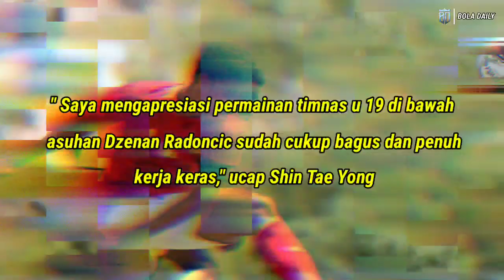GAK ADA YANG SADAR‼️Momen Dzenan Radoncic Pelatih Timnas Indonesia Pamer Skill Di Luar Lapangan